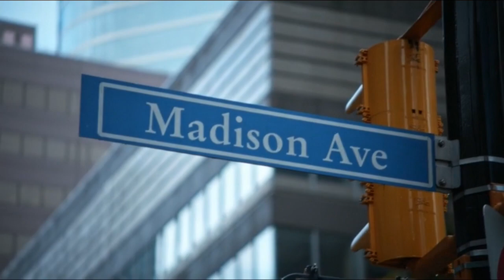Once Upon A Time 4x11 | Gold and Ursula + Rumple and the Queens of Darkness Flashback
"The game is rigged. The villains never win."